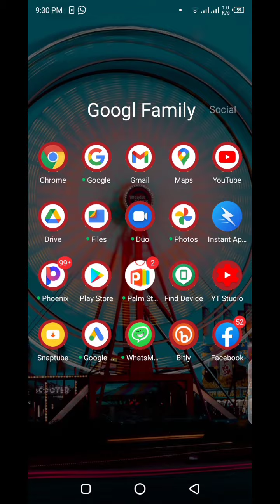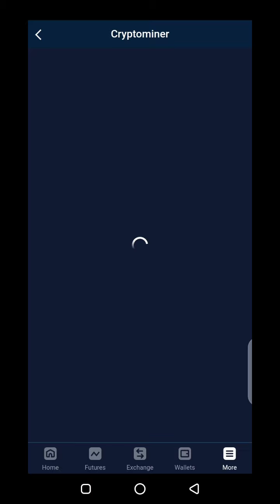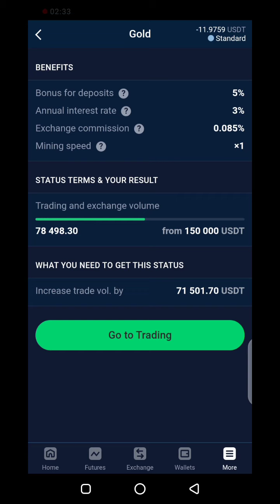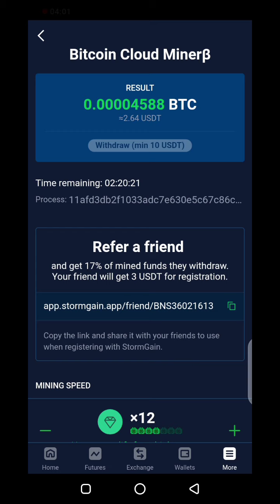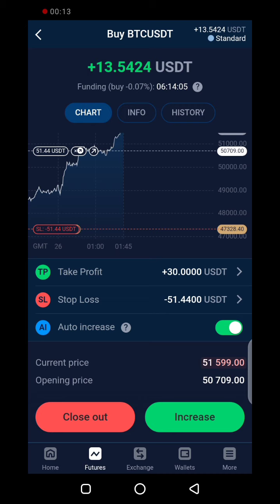Stormgain mining speed || How to increase mining || Stormgain tutorial 3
🔸3 Dollar Free🔸

🔰🔰Faucetpay coinbase❗ payeer❗ piooner ❗Trust wallet❗ tron wallet ❗ ethereum meta mask❗more. 🔰🔰

🔰 Mining sites and earnibg sites🔰

🔰 Mining sites and earning sites 🔰

Harry1a7hagmail.com